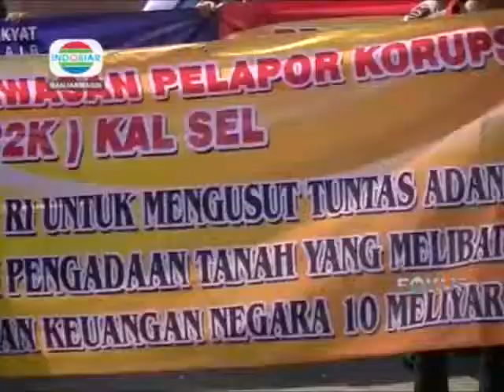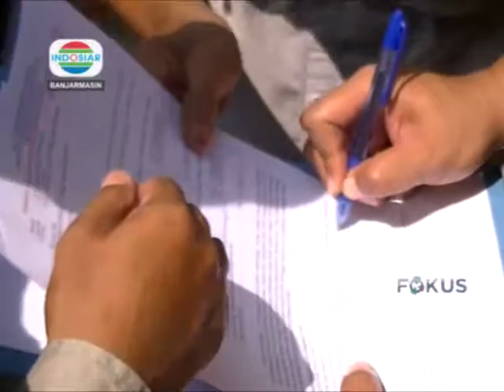PULUHAN MASSA DEMO KEJATI KALSEL INDOSIAR KALSEL 30 AGUSTUS 2019